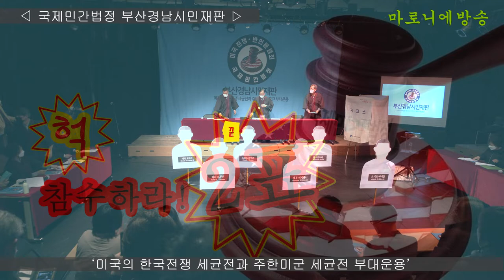미제(오바마 트럼프 바이든 외)를 참수하라! 딸랑 2표ㅣ국제민간법정 부산경남시민재판 - 미국이 저지른 전쟁범죄, 반인륜범죄(세균전&부대운용)를 단죄한다! / 부산 민주공원 소극장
(미국의 한국전쟁 세균전과 주한미군 세균전 부대운용)'징역30년' 박수와 함성... '참수'하라! 딸랑 2표